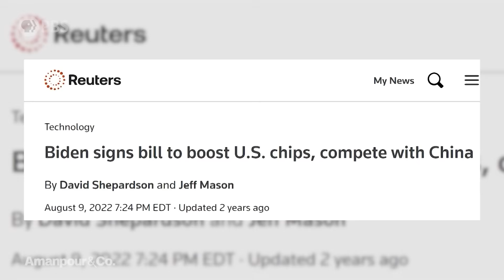AI and Drone Warfare: How New Technology Is Transforming the Future of War | Amanpour and Company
What will warfare look like in the future? Raj Shah and Christopher Kirchhoff launched an elite Pentagon unit aimed at integrating cutting-edge technology into the U.S. military. Walter Isaacson asks them about their book “Unit X: How the Pentagon and Silicon Valley Are Transforming the Future of War.”